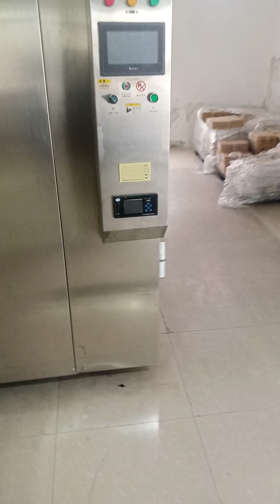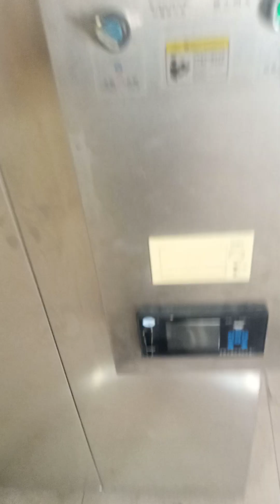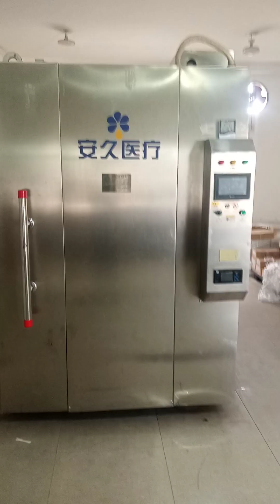machine surgical items